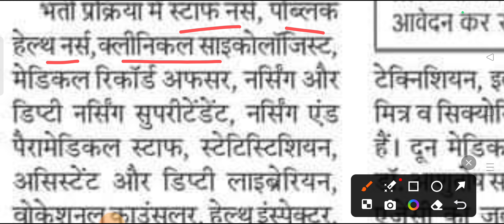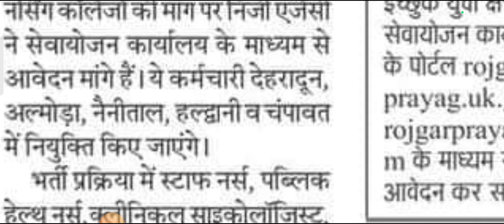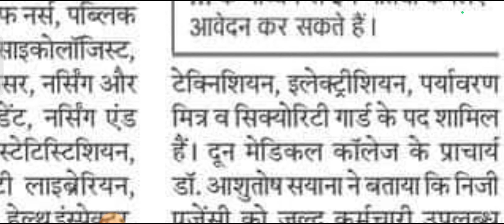उत्तराखंड में 240 पद हेतु विज्ञापन जारी ll